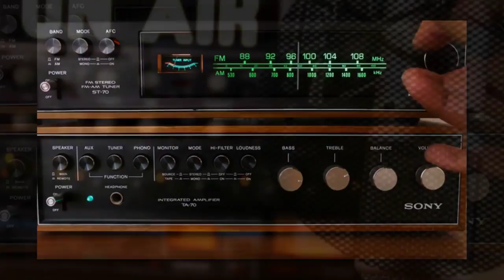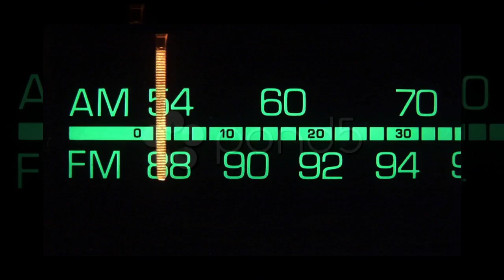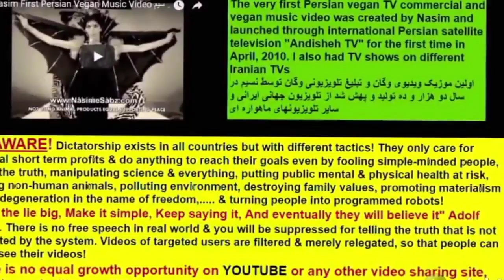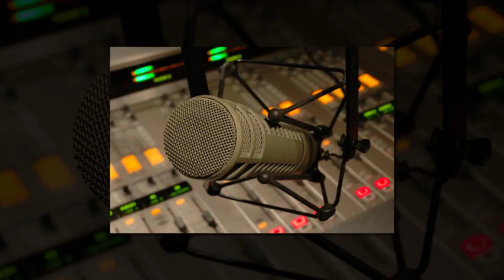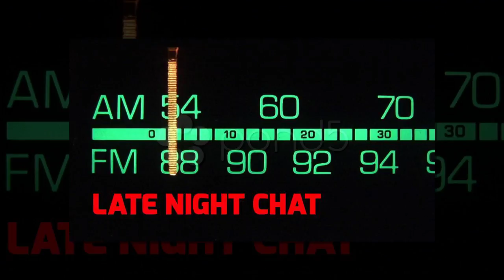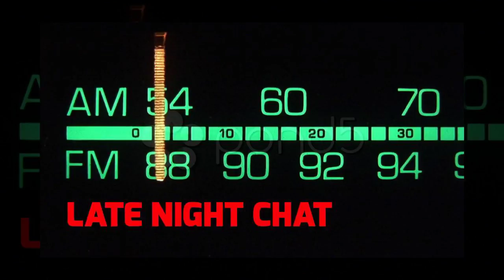YOUTUBE SHOOTER Call-in Talk Show 4/7//18 DAILY TALK Rich Vernadeau PART THREE